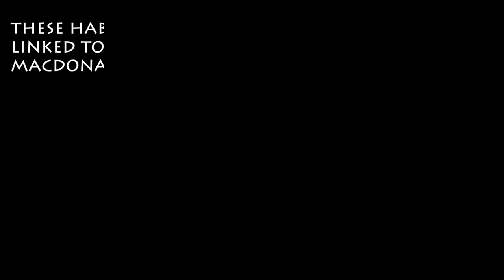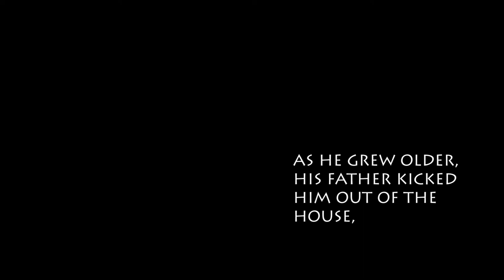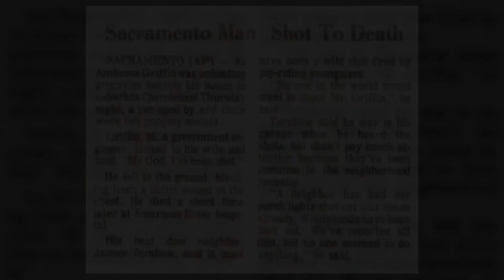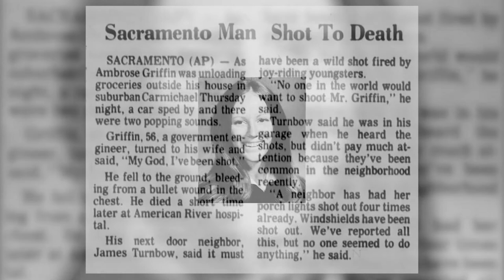Richard Chase: A Serial Killer Dubbed "The Vampire of Sacramento"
We're going to be exploring the life and crimes of Richard Trenton Chase. He was a man who had an unusual fascination with blood, and after committing a string of violent murders in the 1970s, was nicknamed "The Vampire of Sacramento".

Prolific Case Files explores the lives and cases of known and unknown individuals.